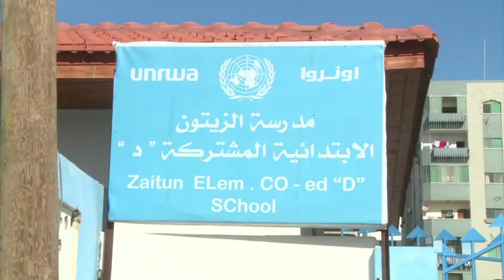Spanish FM visits Gaza Strip urges global solidarity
Spanish Foreign Minister, Jose Manuel Garcia-Margallo visited a UN school in Gaza City. Garcia-Margallo is on an offical tour in the Middle East. Duration: 00:55